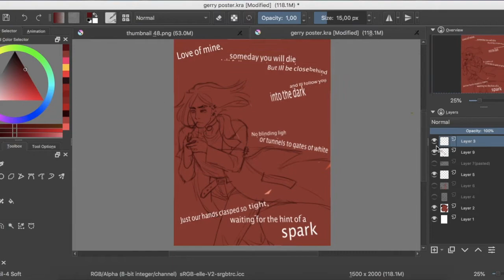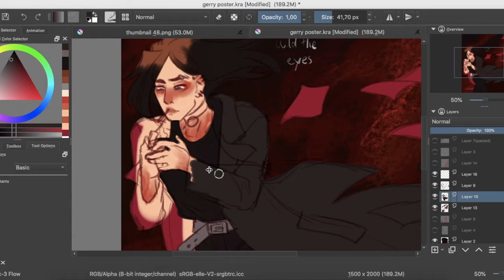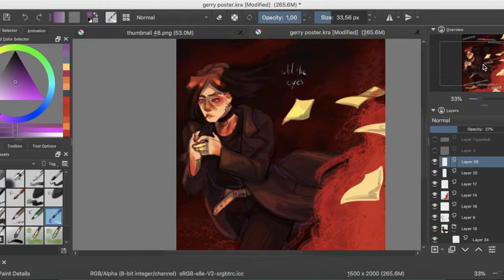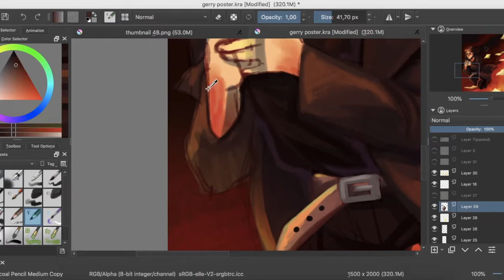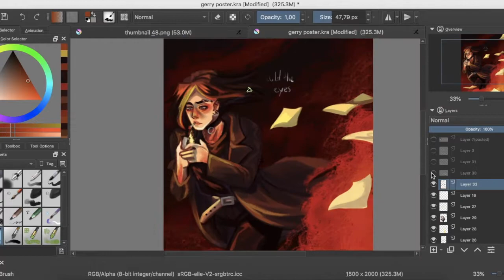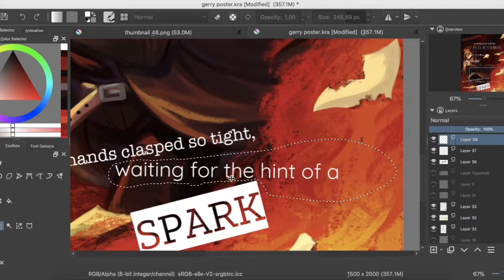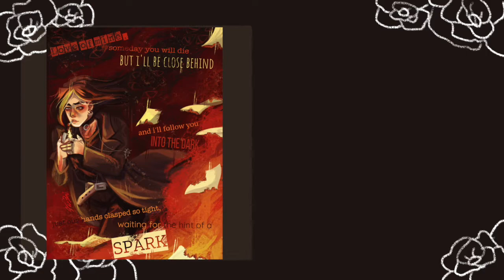Gerry Keay [TMA] [Speedpaint]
this was supposed to be a special bonus video for the beginning of the school year but my other planned video got corrupted so i hope this will do as a regular sunday vid.

♕Music
♕TOOLS USED:
Art Program: Krita
Tablet: Wacom Intuos Pro
Recording: QuickTime
Microphone: Blue Snowball
Video Editor: iMovie
Time: 2 hours